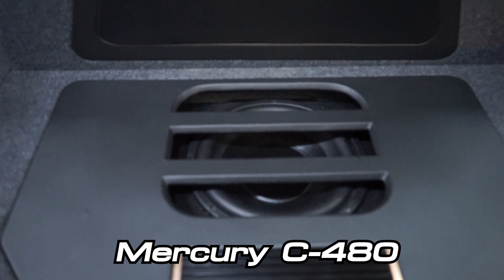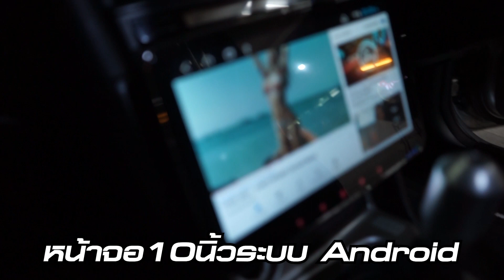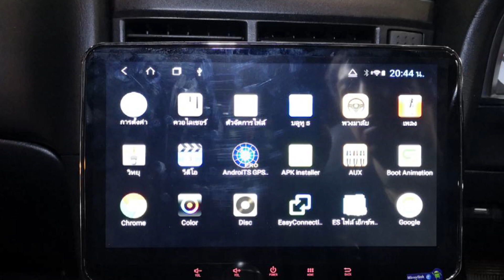Nissan Skyline GTR กับเครื่องเสียงชุดใหญ่ Mercury Full System By Willy Mirage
Mercury CE-165

Mercury R10

Mercury C-480

Tweeter T&W

หน้าจอ10นิ้วระบบ Android